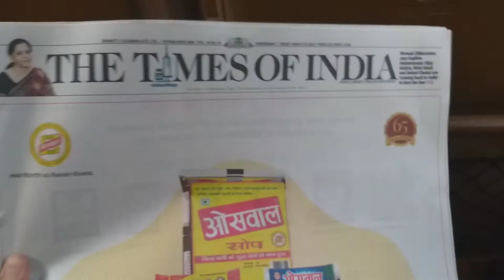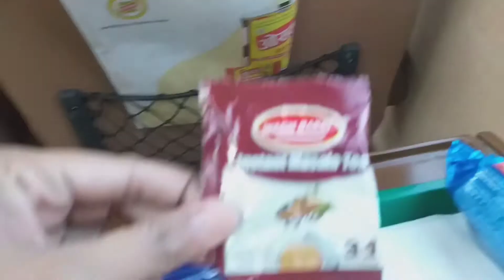Travelling To Mumbai By Tejas Express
Going Back to Mumbai to Say Bye Bye - Travelled by Tejas Express

# VlogNoCopyrightMusic